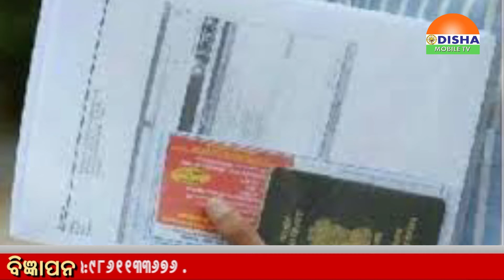News Bulletin-ସବୁ ଟିକ୍‌ନିକ୍‌ ଖବରକୁ ନେଇ ଆମର ପ୍ରୟାସ ନ୍ୟୁଜ୍‌ ବୁଲେଟିନ୍‌ କେବଳ ଓଡିଶା ମୋବାଇଲ୍‌ ଟିଭିରେ